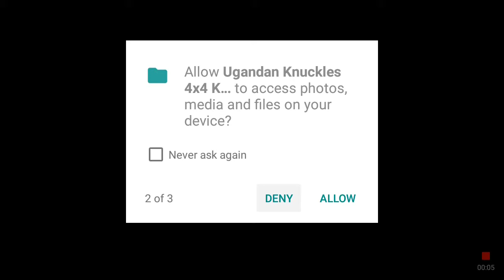9 minutes of "Ugandan Knuckles 4x4 Know The Way Road Chat" (Hot Lava Games Dev) | *GLITCHES*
This is by far THE BEST UGANDAN KNUCKLES GAME ON ANDROID! :D

You are an Ugandan Knuckles who drives alone or with other Ugandan  Knuckles. Your goal is to show them the way but be careful - the Ugandan Knuckles can fly off easily out of the vehicle!

Of couse, it has some graphical glitches, but to be honest, this makes it more fun to play!